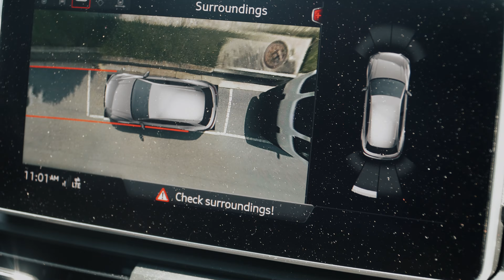How To Sumo Deadlift!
This is my first video of many so I would love the feed back!

➢Todays Topic- I teach how properly execute the sumo deadlift! The deadlift is a prominent exercise used in the powerlifting community. When not done properly can cause many injuries. Hope this helped part 2 coming soon!